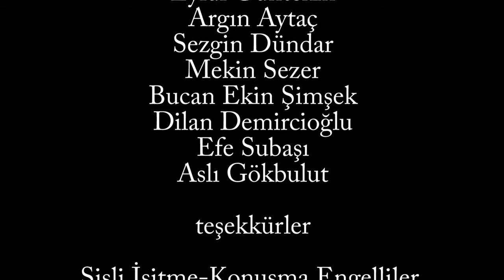DUYU - Kısa Film (Yönetmen: Akant Çetin) / 2014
DUYU - Kısa Film

Yönetmen: Akant Çetin / 2014